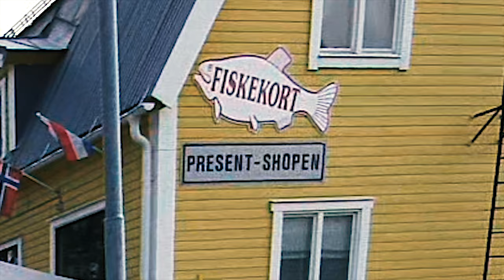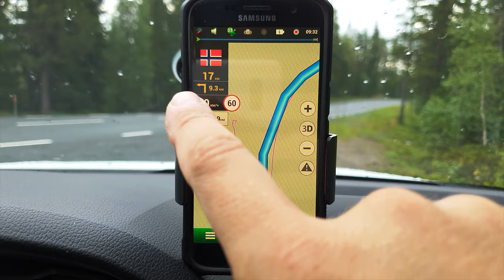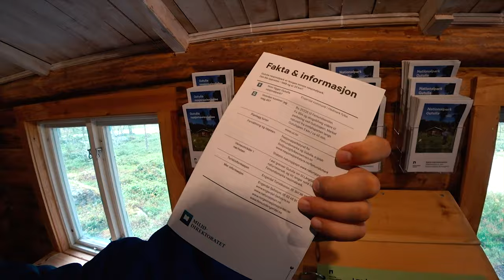Скандинавская глушь. Зачем 220 вольт в машине и где все люди? Fiskekort - рыболовная лицензия.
Впервые купили шведскую рыболовную лицензию fiskekort. Рыбалка на Sjoandan Idre не оправдала ожидания. Ближе к вечеру начали искать место для ночевки в регионе озера Grovelsjon. С живописными местами дело обстояло не очень, зато нашли уютную поляну на съезде с трассы +бонусом к ней шел столик с лавочками. Там и заночевали в нашей любимой палатке msr elixir.
Когда стемнело, мы выяснили, как ещё можно использовать розетку на 220 вольт в Skoda Kodiaq. Утром случился спешный завтрак, так как начался ливень. Наконец-то доехали в Norway. Решили свернуть в сторону от маршрута, который предлагал NaviTel и оказались в Gutulia national park. Протестировали аудиогид-динамо-машину, посидели на натуральных шкурах, попили воды из озера. Поехали дальше, и устроили себе спонтанный хайкинг по лесу к реке Mistra. В городке Åkrestrømmen cнова купили лицензию. Рыбалка на трех разных озерах. Вкусный ужин на террасе шале Veksen II.

Координаты:
- уютная ночевка в лесу: 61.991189, 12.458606
- парковка Gutulia National Park: 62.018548, 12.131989
- парковка возле моста на бурной реке Klaralven: 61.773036, 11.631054
- шале VEKSEN II: 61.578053, 11.33009